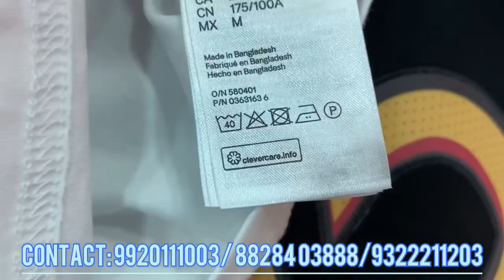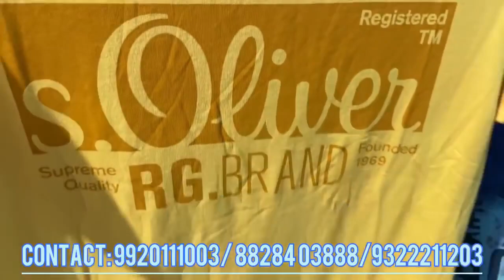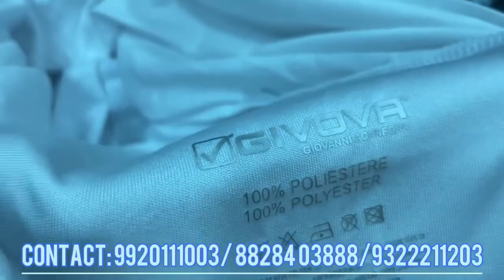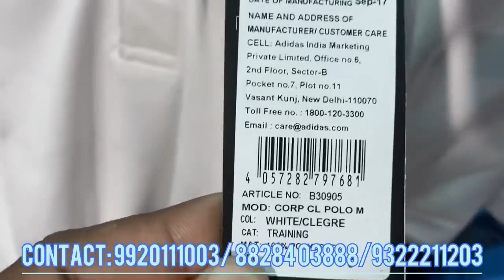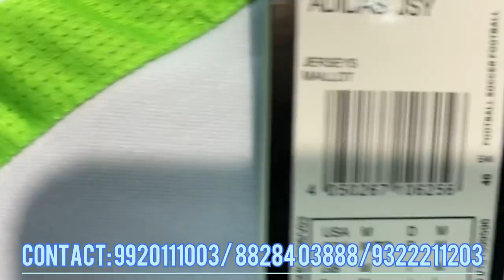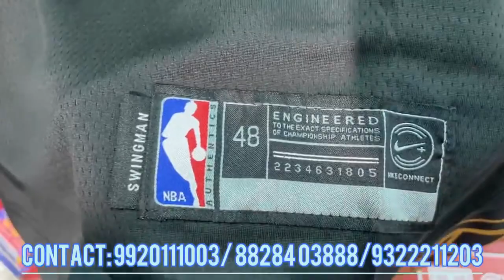Branded Original Sports T-Shirt Only 150₹ / J-Walk Store Mumbai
Shop Name 🏦:- J WALK STORE👕🩳

Address 🌍:- 8 MARINE, 1ST MARINE STREET,
OPP DELHI DARBAR RESTAURANT, NEAR METRO CINEMA, MARINE LINES, MUMBAI 400020.

Nearest railway station🚂:- Marine Lines

Working Time ⏱:-10 AM to 10PM

This Shop Is OPEN IN LOCKDOWN ALSO AND YOU CAN ALSO ORDER ONLINE

Warning

The video was created for Education purpose Only, Surya Vlogs 2.0 not responsible for any damages and loses. make Call and confirm yourself.